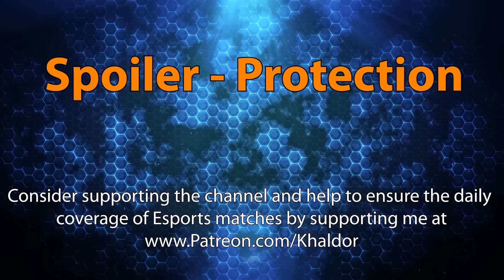Washed Up strikes again! - META Madness - Heroes of the Storm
META Madness is a Heroes of the Storm tournament that forces players to think outside of the box and consider Heroes they would not usually play on the competitive level. To accomplish that every Hero can only played ONCE within any series played during the Heroes of the Storm tournament. Additional there's a certain amount of pre-banned Heroes that are not allowed to be played at all during the entire Heroes of the Storm event!

Pre-Banned Heroes (Groupstage):
Anduin, Blaze, Brightwing, Genji, Hanzo, Hogger, Joanna, Diablo, Valla, Sgt. Hammer